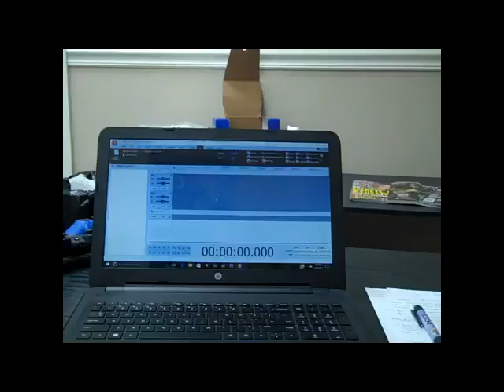ItzYourzRadioLive Show#10 (4-30-17)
Feel the "in-studio" experience of ItzYourzRadioLive hosted by Donni-Oh! and J-Mo, featuring independent artists, athletes, community leaders, etc. The Classic Mixes by DJ Ill Kid and DJ 8Armz, POVSports 2-minute Rap-Up, the very best in Neo-Soul and Underground Hip-Hop. Special guests include Groove City Record's Ron Due and Mondrea Terreald, also Armah Ogund'e.